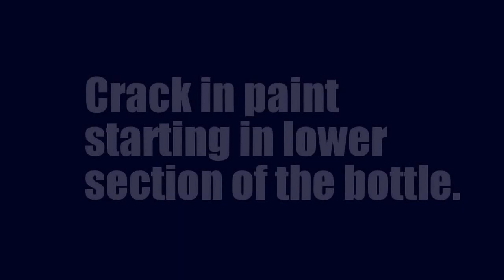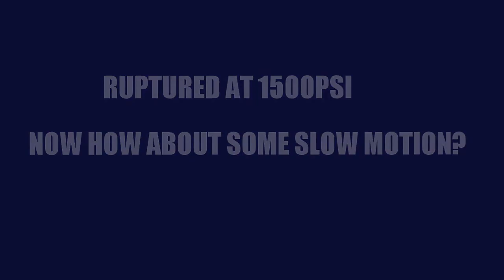ACCUMULATOR BOTTLE PRESSURE TEST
Pressurized Water Bottle until it ruptured for a proof of concept for one of our customers.